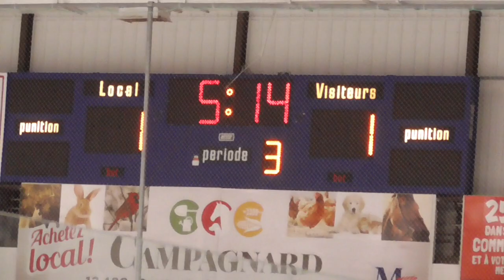24-02-03 Pionniéres 1-1 vs Mistral2, Atome A